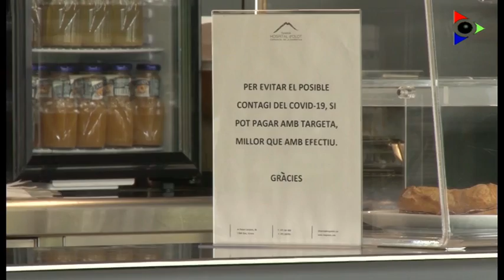El nombre d’altes a pacients amb COVID-19 a l’Hospital d’Olot ja s’apropa a la seixantena